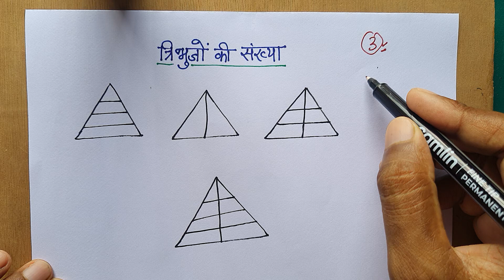त्रिभुजों की संख्या ज्ञात करना सीखें,UP POLICE CONSTABLE RE EXAM, figure counting , reasoning #4